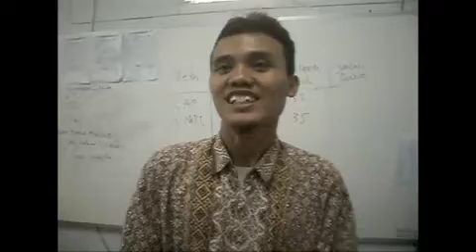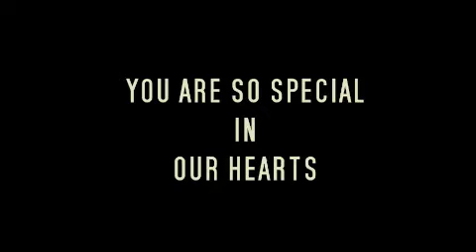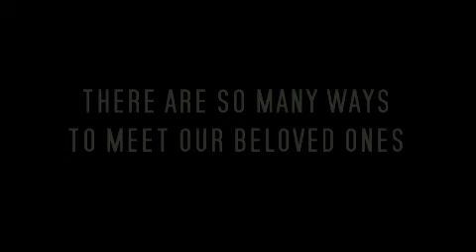GOOD BYE PAK DEDI